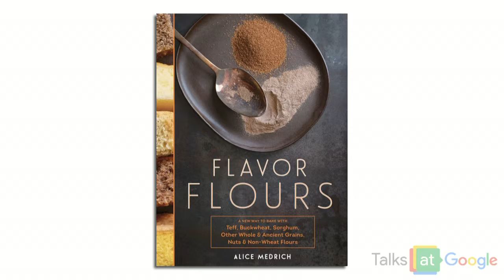Flavor Flours | Alice Medrich | Talks at Google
Chef Alice Medrich demos a recipe at KitchenSync. Using flours such as rice, oat, corn, buckwheat, chestnut, teff, sorghum, and coconut as hero ingredients and sources of flavor and texture—not just as mere substitutes for wheat flour—Flavor Flours breaks tradition with classic and contemporary gluten-free baking.

Winner, James Beard Foundation Award, Best Book of the Year in Baking & Desserts

In this monumental new work, beloved dessert queen Alice Medrich applies her baking precision and impeccable palate to flavor flours—wheat-flour alternatives including rice flour, oat flour, corn flour, sorghum flour, teff, and more. The resulting (gluten-free!) recipes show that baking with alternate flours adds an extra dimension of flavor. Brownies made with rice flour taste even more chocolaty. Buckwheat adds complexity to a date and nut cake. Ricotta cheesecake gets bonus flavor from a chestnut flour crust; teff is used to make a chocolate layer cake that can replace any birthday cake with equally pleasing results. All of the nearly 125 recipes—including Double Oatmeal Cookies, Buckwheat Gingerbread, Chocolate Chestnut Soufflé Cake, and Blueberry Corn Flour Cobbler—take the flavors of our favorite desserts to the next level.

The book is organized by flour, with useful information on its taste, flavor affinities, and more. And because flavor flours don’t react in recipes the same way as wheat flour, Medrich explains her innovative new techniques with the clarity and detail she is known for.